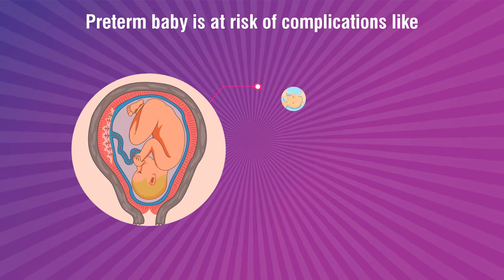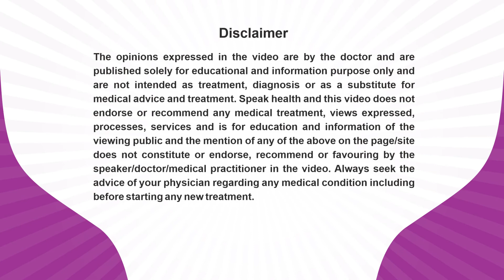Dr. Amit Dutta_PrematurityAwarenessMessage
Dr. Amit Dutta, An Obstetric & Gynaecologist practicing at Shantiniketan Medical College,Bolpur ,West Bengal is sharing his expert view about Pre-Term Birth for patient awareness and benefits.